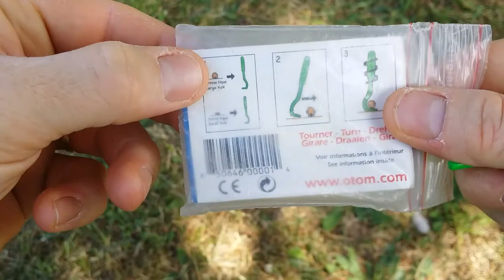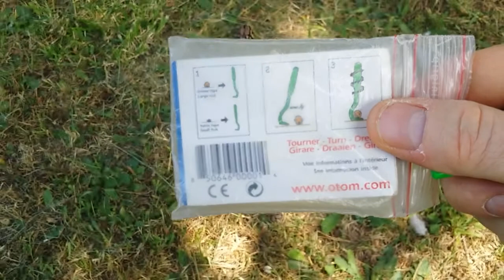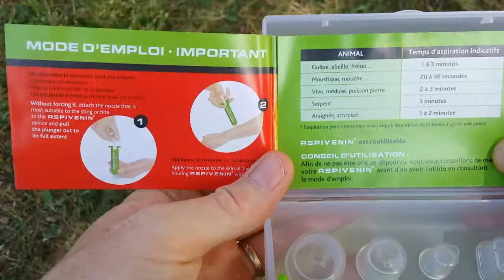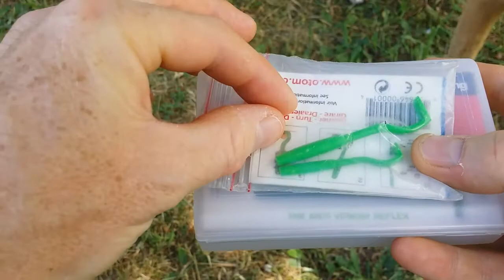Astuce de la taverne - tique et tac.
Une présentation de 2 produits que vous connaissez certainement déjà, les associés donne une petite astuce de vie.